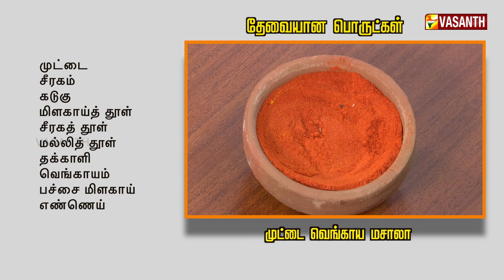முட்டை வெங்காய மசாலா - கிராமத்து விருந்து | Kitchen Killadigal - Episode 8 | Vasanth tv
''கிச்சன் கில்லாடிகள்'' - கலக்கலான Recipes,
தினமும் மதியம் 12 மணிக்கு,
உங்கள் வசந்த் தொலைக்காட்சியில்.. காணத்தவறாதீர்கள் !!